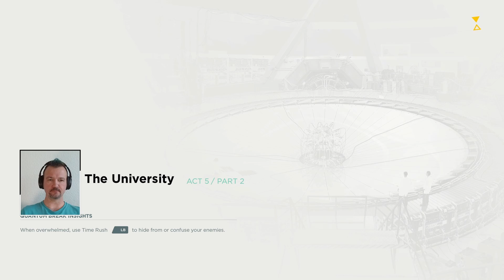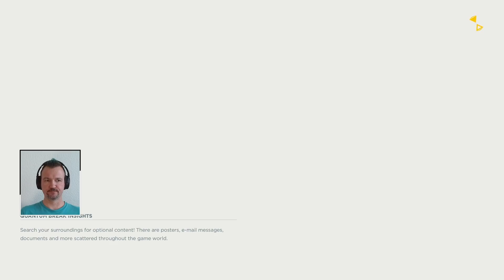Let’s Play Quantum Break || 13 of 15 || Time is Power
Watching Jens play Quantum Break is a unique experience; one part being hit hard and dying a lot, one part thrilling commentary -- featuring me, Alma, from time to time. Let's Play Quantum Break is full of love & hate for the game, rich with swear words and the dramatic deaths Jens is renowned for. Jens choices in-game will affect the outcome of this fast-paced fusion between game and show giving the viewer a completely unique entertainment experience.

Or, as the creators put it:

“Quantum Break is a unique experience; one part hard-hitting video game, one part thrilling live action show, featuring a stellar cast. Quantum Break is full of the vivid storytelling, rich characters and dramatic twists Remedy Entertainment are renowned for. Your choices in-game will affect the outcome of this fast-paced fusion between game and show giving the player a completely unique entertainment experience.”